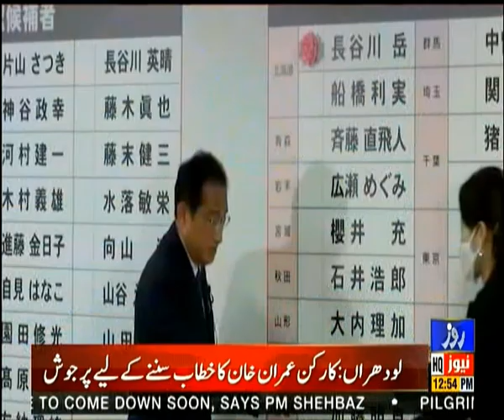Roze News Bulletin | 12:00 PM | 11 July 2022